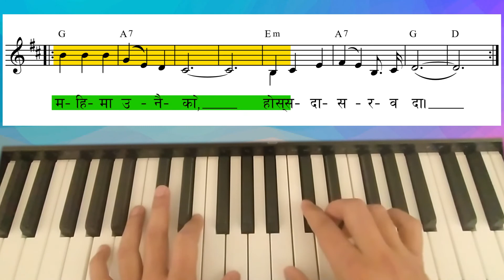ORIGINAL TUNE || Bhajan 89 - Stuti Hos Prabhu Khrist Ko || भजन ८९ - स्तुति होस् प्रभु ख्रिष्टको